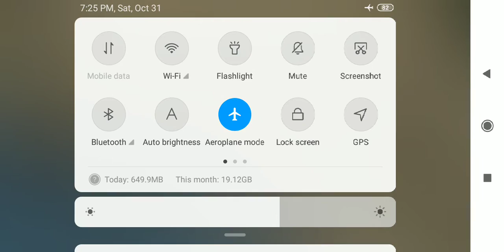Rohit Kumar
Rohit